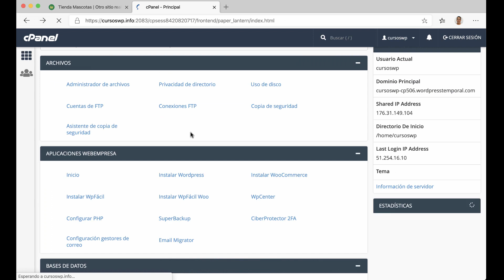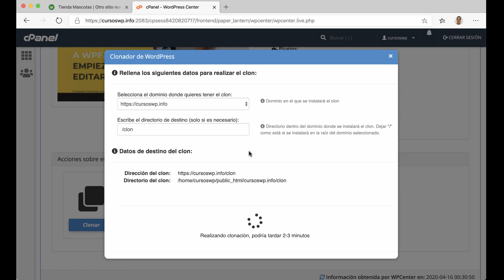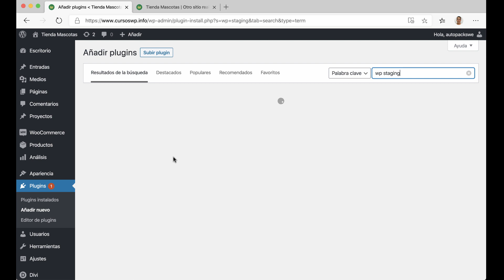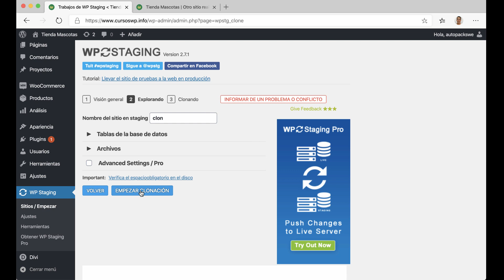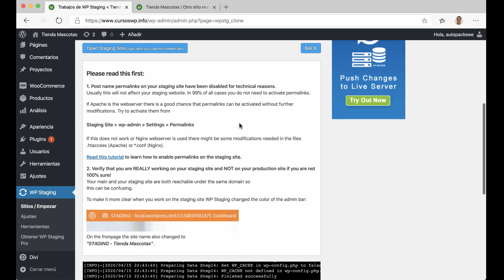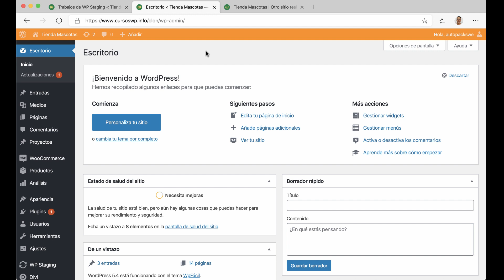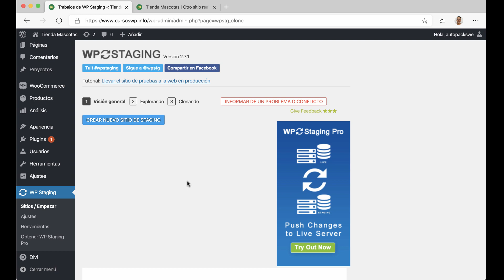¿Cómo clonar WordPress? Con y sin plugin en sólo 3 clics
Veremos dos formas de clonar un sitio web: usando las herramientas del Cpanel de tu cuenta de hosting y usando un plugin (WP Staging – DB & file duplicator & migration).

¿Quieres saber los motivos por los cuales querrías clonar tu WordPress? échale un vistazo a nuestro artículo en el blog

00:30 Clonación de tu sitio web a través de CPanel del Hosting que tengas.
02:13 Clonación de tu sitio web a través del Plugin WP Staging.

🔶No olvides que si estás comenzando un proyecto web, en Webempresa te podemos ayudar, mira toda la información en nuestra página web y contrata un hosting a tu medida (¡ahora con un 25% de descuento!)